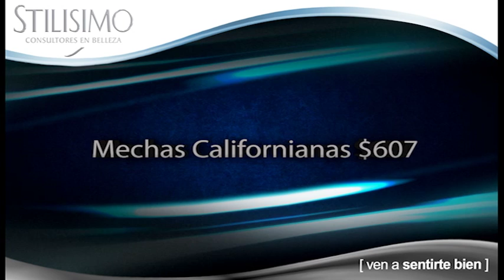Video tollocan precios